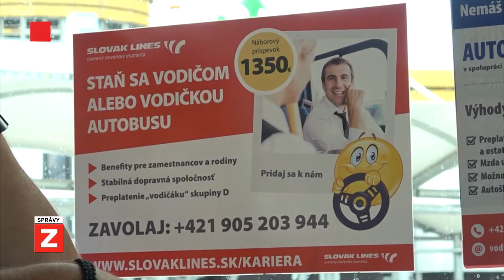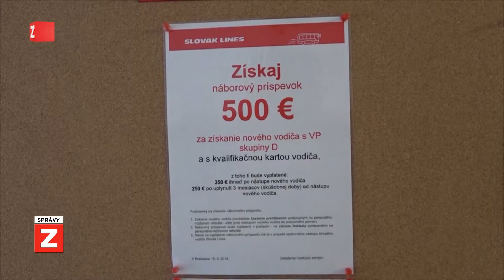SPRÁVY | 03.07.2018 | Zmeny v prímestskej doprave